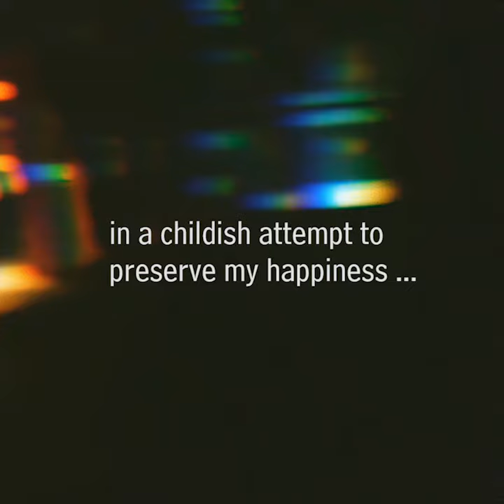Trippy Happiness | Life Observer EP0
Walking down the memory lane with some clips recorded during a rare trip.